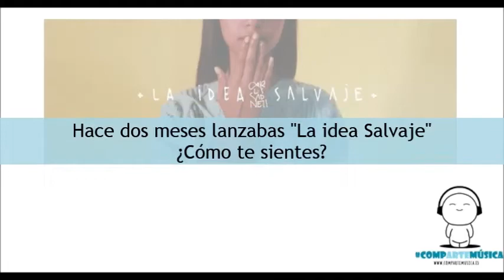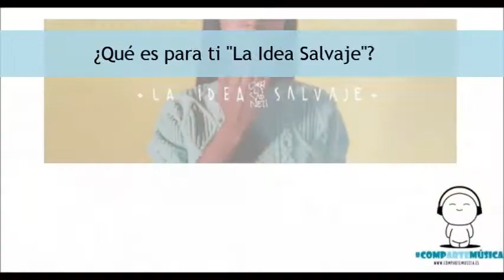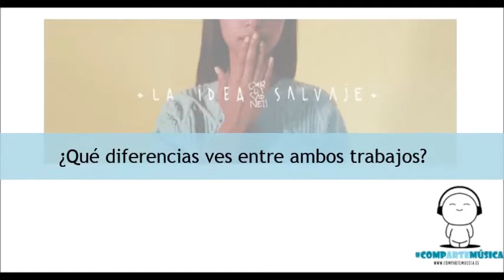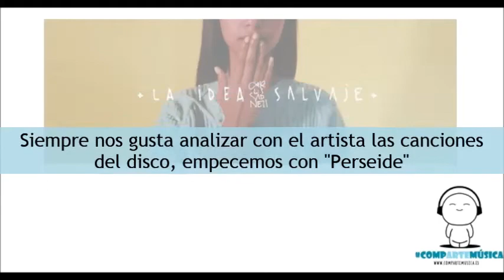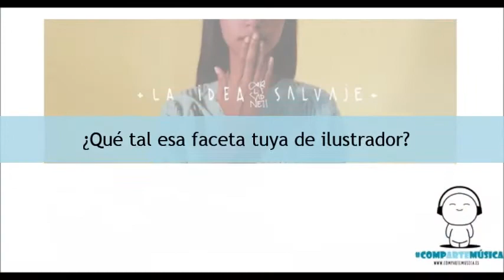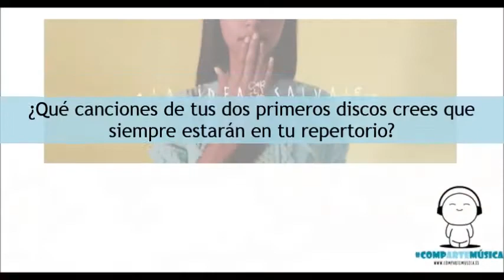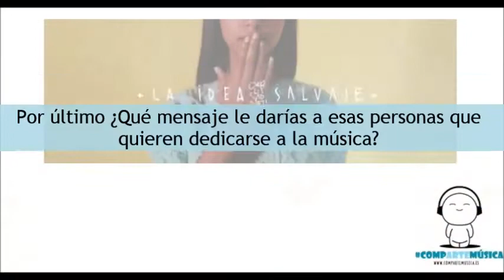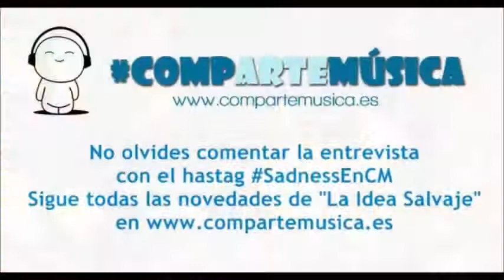Entrevista a Carlos Sadness para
Entrevista a Carlos Sadness desde presentando su segundo álbum "La Idea Salvaje", encuentra todas las noticias del artista en nuestra web o en nuestro twitter @comparTmusica, así mismo, no olvides comentarla con el hastag